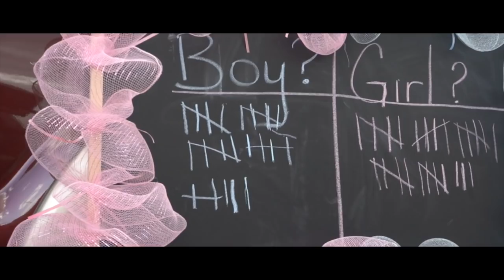HUGE BURN OUT FOR GENDER REVEAL WITH F250 SHORT BED SINGLE CAB DIESEL !!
This is how the truck scene does reveals and I don't think it could be any better! Share if you agree!
Today on Salinas I have the baby Reveal of Jorge Olivas​ and Unity Faith Sterling​!
Congratulations guys!!!
Felicidadez!
How many off yall remember the blue single cab short bed dually?
Well heres another short bed F250 single cab Diesel built by no other but Tweetys Tire ( Cesar Olivas)
This truck belongs to Jorge Olivas and is a 6.4 its on 22 by 12 fuel forged rims, with 305/40/22 size tire, also its on a 2/4 drop!
The truck has a H&S programmer and flo pro exhaust!
The truck was converted from a long bed to a short bed!